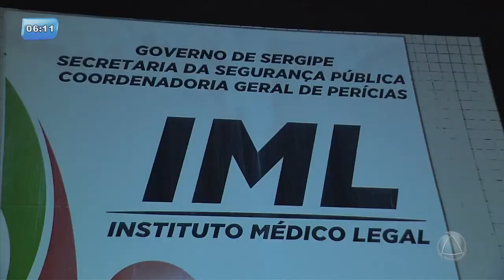Criança de 5 anos morre após cair de caminhão pipa em Carira - BALANÇO GERAL MANHÃ